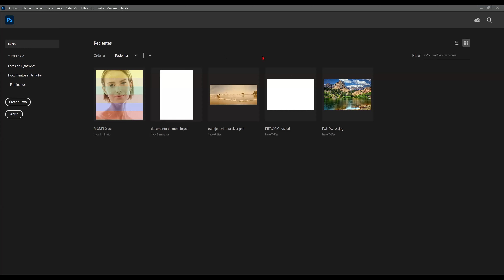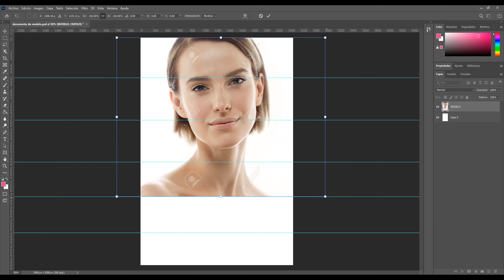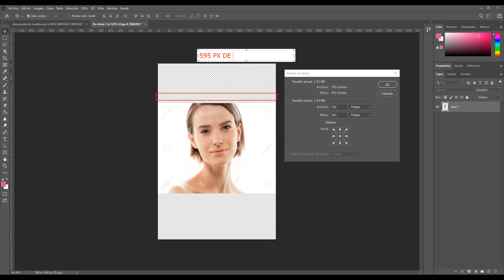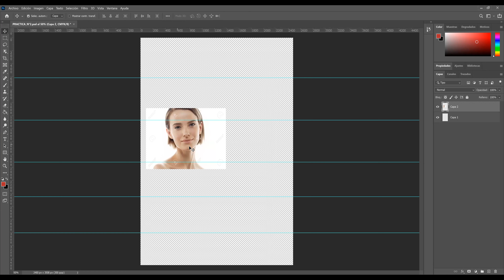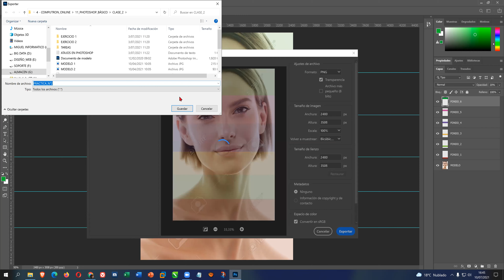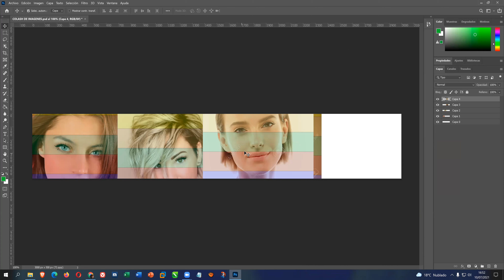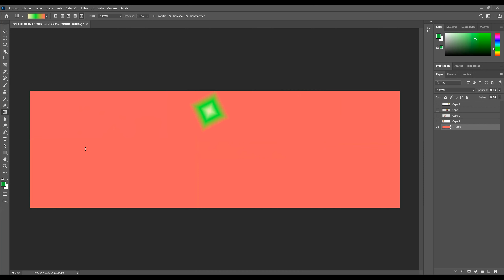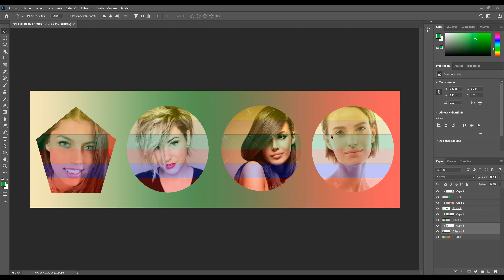🎧ADOBE PHOTOSHOP CC 2021 ✅ CLASE 2 HERRAMIENTA MARCO RECTANGULAR Y DEGRADADO 💻